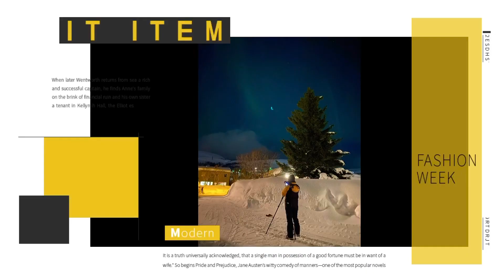How is this magical Aurora Borealis in Tromsø , Norway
Aurora borealis is a natural electric phenomenon that lights up magically up in the skies of the higher latitudes of northern & southern circles on earth.  During a large solar explosions & flares, a huge amount of charged particles emitted out from the sun to the earth magnetosphere. Thereby exciting the atoms creating the radiant colorful northern lights.

ww.luismarcela.net

Song by Killrude - Get Thru the Night